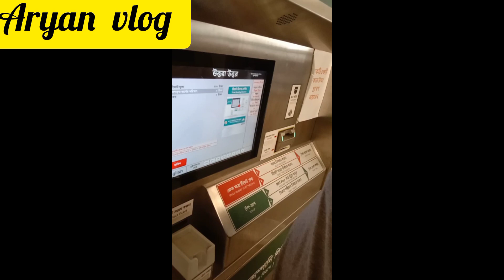মেট্রোরেল স্টেশন ডিয়াবাড়ী টু আগারগাঁও ভ্রমন volg 09